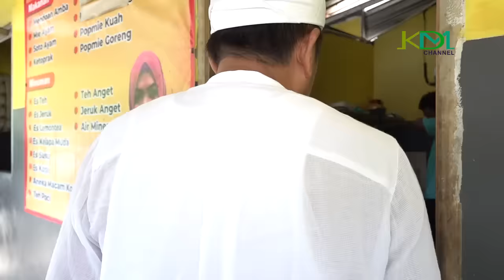KDM MAMPIR DI WARUNG MENDOAN AMBA KEBUMEN | MIE AYAMNYA ENAK | NGOMONGNYA BIKIN NGAKAK